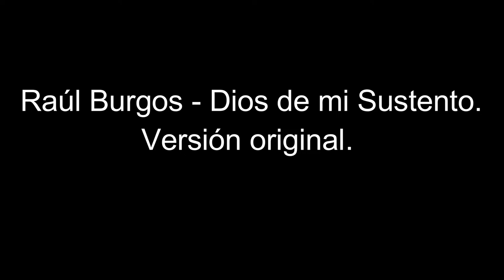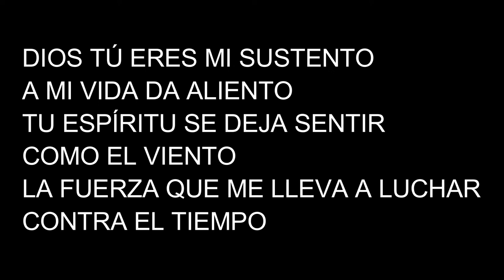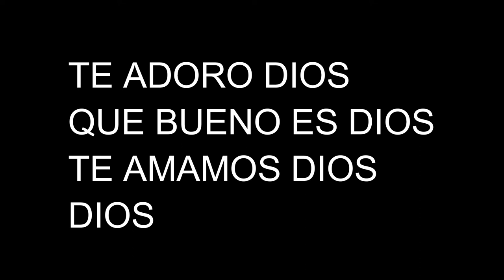Raúl Burgos - Dios de mi Sustento (Versión Original).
Escrita por Raúl Burgos. Grabada anteriormente por 33 dc en 1990 y grabada posteriormente por el mismo Raúl Burgos en 2007. Bendiciones.